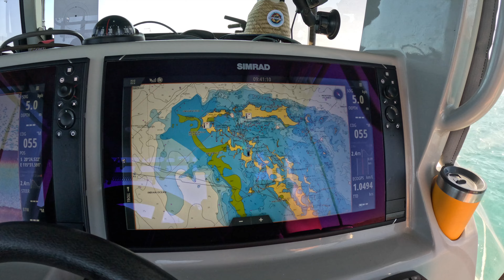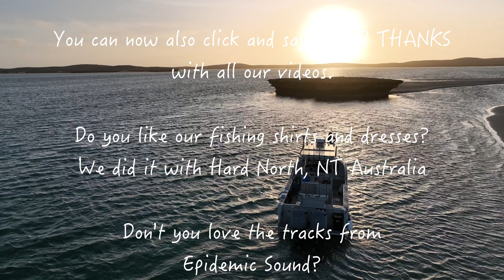Ep20 Living the Dream on Our Boat - Day 3 Montebello Islands fishing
@Hookedonwildventures Day 3 of our Wild Ventures in the Montebello Islands was a wild one - the wind was howling so fiercely we thought our camp stretchers might fly with us in them! Luckily, we found refuge by tying our boat next to an empty pontoon. All the wind apps were WRONG! Our day was limited to beachcombing, snorkeling, and scouting for fishing spots (oh well!). Join us as we cook up the Coral Trout Ricky caught earlier using Margie's trusty SaladMaster pots (our house is devoid of it, all now aboard our boat, Hooked On). Sit back, relax, and enjoy Episode 20 of our comedic and wildly adventurous journey! haha!

We are Ricky & Margie and we have left our home in Darwin to travel to these beautiful places in Australia, fishing, camping, catching what we cook, exploring, discovering more of ourselves and having fun.  Ricky used to be a fishing guide in the territory. This year, Margie is his only paying client, haha!  Margie juggles her work consulting as a Registered Psychologist and an Australian Immigration Agent and enjoying the outdoors. Enjoy the banter between these near-50-year-old couple act like kids let loose at sea.

We camped at the graveyards in the Kimberley! Could this be the best camping spot EVER?? :)

Could this be the scariest yet safest anchorage in the Kimberley? Two anchorages in the same day! BIGGEST TIDES

We get to uncover Ancient Art (4000-year old) and Wildlife in the Kimberley: Catch, Cook and Adventure

Warning: Hidden Fishing and Camping Gem at Aussie Cattle Station with bonus hot springs from the Artesian basin!!!

We now have the Super Thanks button available on our channel.

We think their music is so cool!  Like the music too? Find the playlist with the music we've use:

Ricky's drone shots are awesome, don't you think?  All made possible with DJI Mavic 3 Pro. This is what we use